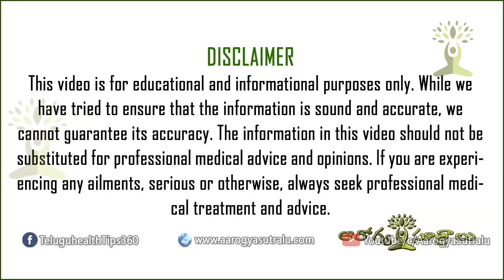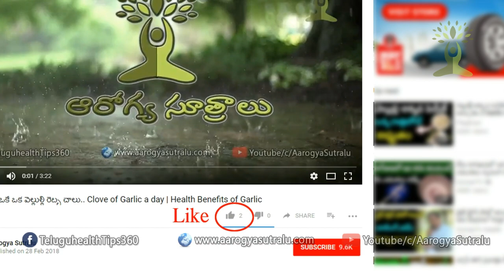మన శరీరంలోని మలినాలు తొలిగిపోవాలంటే | How to Detoxify our Body | Telugu Health Tips